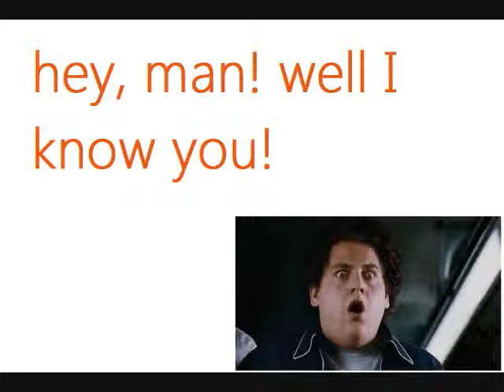"Shins To Shoulders," by Anthony Lapalomento